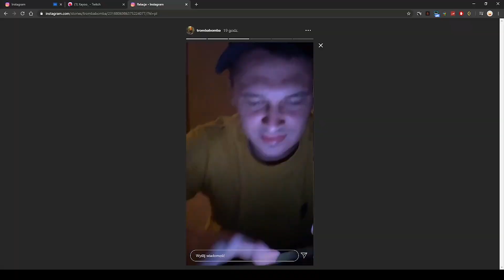POCZCIWEGO KRZYCHA UŻĄDLIŁA 🐝🐝 ... SKATEPARK Z FRIZEM !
🔑 Filmy zostały wykorzystane na mocy prawa cytatu (art.29 ust.1 ustawy o prawie autorskim i prawach pokrewnych). Występujące tutaj filmy nie są moje i są wykorzystywane wyłącznie w celach promocyjnych. Nie czerpie z nich korzyści zarobkowych!